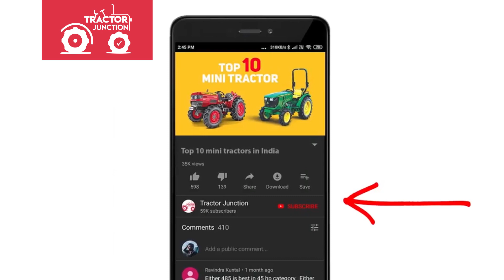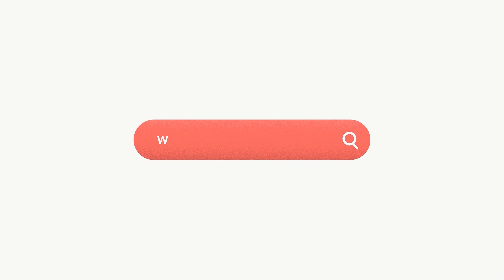Farmtrac 50 PowerMaxx - 50 HP (Newly Launched) 2020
पेश है फार्मट्रैक ट्रैक्टर की एक नयी सबसे जानदार और सबसे शानदार सीरीज़- पावरमैक्स। जिसको और भी जानदार बनाते हैं प्रमाणित 50HP, 55HP और 60HP के पावरफुल इंजन। इस सीरीज़ की खूबियां अनेक हैं जैसे उच्चतम CC, मैक्सिमम टॉर्क इंजन, 500 घंटे अंतराल सर्विस वाला फिल्ट्रेशन सिस्टम, बेहतर इंजन कूलिंग,इनलाइन FIP, T20 टेक्नोलॉजी, नया थ्री प्वाइंट लिंकेज डिज़ाइन, EPI रिडक्शन, क्षमता वाला ADDC हाइड्रोलिक लिफ्ट, आरामदायक और सुरक्षित ड्राइविंग के लिए एर्गोनोमिक्स डिज़ाइन लीवर - ओरिजिनल साइड शिफ्ट, स्टीयरिंग व्हील, ब्रेक पेडल, क्लच और फूट एक्सीलेटर, हीट शील्ड, फ्लोर मैट के  साथ बड़े प्लेटफॉर्म  और फेंडर रेल। सिंगल पीस बोनट और  बड़े LED हेड लैम्प्स इस सीरीज़ को बनाते हैं बेहद आकर्षक। अब पावरमैक्स सीरीज़ के संग पावर के नए युग में रखिये कदम और बदलिए आधुनिक कृषि की तस्वीर।